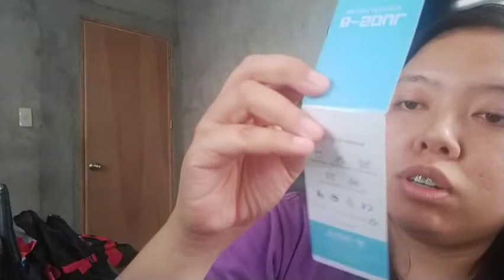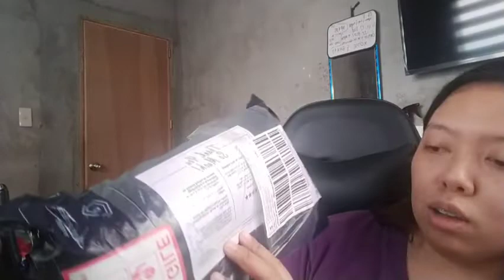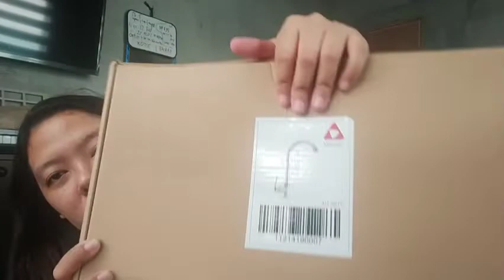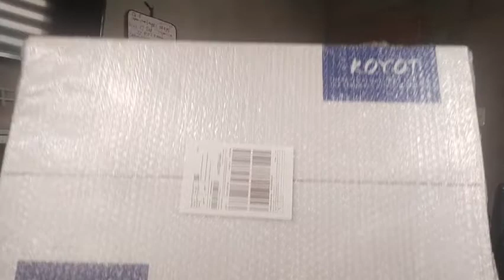UNBOXING | AFFORDABLE | WATER BOTTLE | CYCLING BAG | CHAIN CLEANER | FAUCET | SHOWER SET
Portable Outdoor Bottle 750ML Mountain Bike Bicycle Water Bottle Dustproof Bottle & Bottle Holder

Mitsushi AH-001C 360° Zinc Alloy Rotate Cold Tap Kitchen Faucet

KOYOT 304 Stainless Steel Bathroom 4 in 1 Brass Body Shower Set with Rainfall Shower Head High Pressure Toilet Bidet Sprayer Storage Shelf Telephone Shower Head Four Way Wall Mounted Height adjustable 360 ° rotation Cold and Hot Water Saving Shower Set